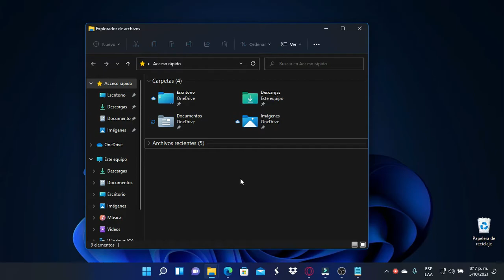Eliminar Historial de explorador de archivos de Windows 11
El presente video explico el procedimiento para eliminar el historial de archivos y carpetas del explorador de archivos de Windows 11, gracias por tu like gracias por suscribirte, comentar y compartir, eso me motiva a seguir adelante, Dios te siga bendiciendo hoy, mañana y siempre!!!.